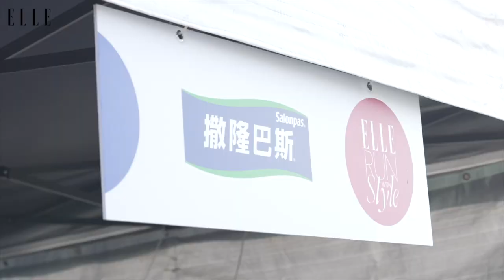2023 ELLE風格路跑台北站4/29登場！首度北高接力，打造城市時尚運動風潮，邀你一起風格自造｜ELLE Taiwan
ELLE Taiwan今年首度北高接力連續舉辦兩場「ELLE風格路跑」，台北站於4/29(六)在大佳河濱公園舉辦。

ELLE持續舉辦風格路跑倡議女性身心健康重要性，同時鼓勵大家風格自造，舉辦多年已是全台最具風格時尚的路跑！在邁向第9年之際以象徵別具風格的生活Stylish、永續的新願景Sustainable，分享的內在力量Sharing為核心，邀請大家自由奔跑在城市賽道上。

今年ELLE特邀台灣永續時尚設計師周裕穎合作設計，另與一卡通聯名完賽獎牌。現場設置多個風格市集攤位，讓跑友享受運動之餘，亦能擁有充實的假日時光。